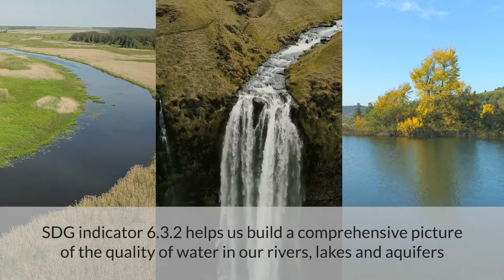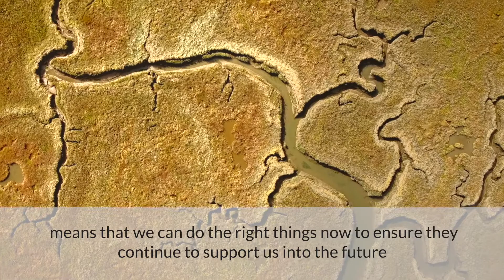Measuring ambient water quality. SDG Indicator 6.3.2. (with caption)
This video highlights the critical need to monitor and assess the quality of water in the world's rivers, lakes and aquifers for their management and protection. It also underscores that for many water bodies that sustain our lives and livelihoods there are significant data gaps, mainly in poorer countries.